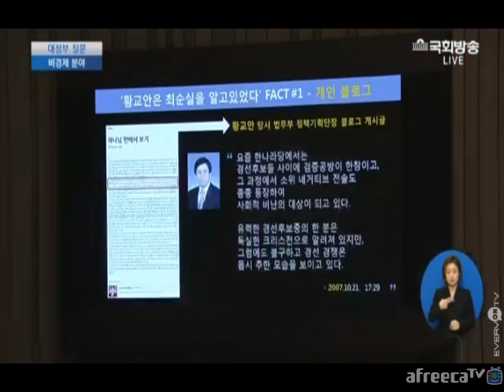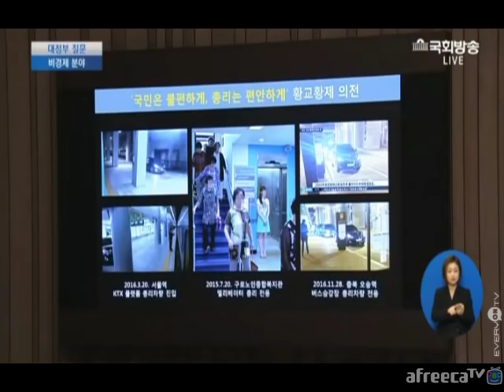"황교안VS이재정 2라운드 멘탈 흔들린 황 총리"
이재정 의원- "황교안VS이재정 2라운드 멘탈 흔들린 황 총리"